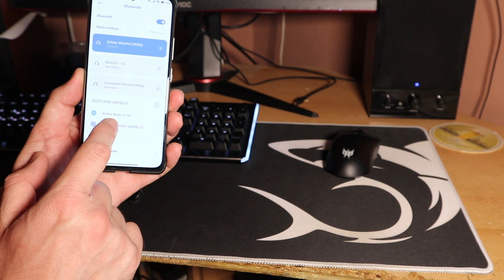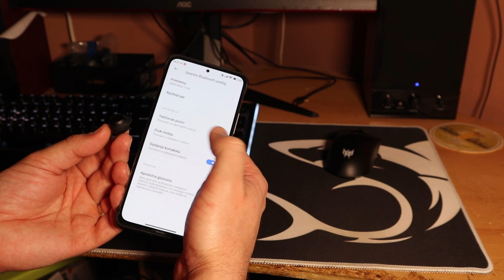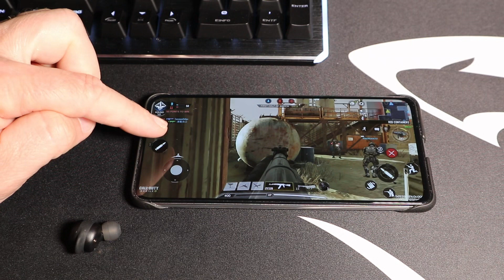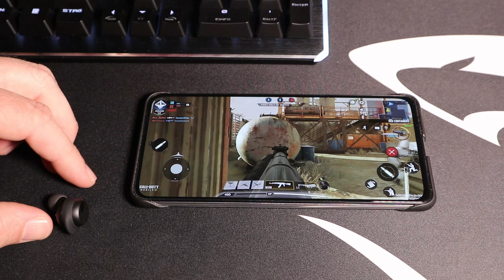Izvrsne bežične bluetooth slušalice Xiaomi Redmi Buds 3 Lite